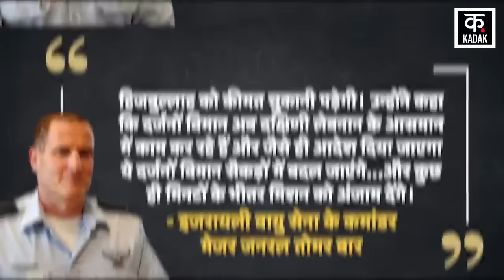Israel Palestine War : Israel के ड्रोन हमले का Hezbollah ने दिया तगड़ा जवाब | Israel की धमकी बेअसर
The war between Israel and Hezbollah continues and as evidence, footage of attacks carried out by both sides on each other is also released. The latest attack has been carried out by Israel. Israeli drone strike targets 2 Hezbollah operatives, including a senior commander of the Lebanese terrorist group. In response, Hezbollah bombed the Israeli Meron airbase.

इजरायल और हिजबुल्लाह के बीच जंग जारी है और सबूत के तौर पर दोनों ही तरफ से एक-दूसरे पर किए गए हमलों की फुटेज भी जारी की जाती रहती हैं। ताजा हमला इजरायल ने किया है। इजरायल के ड्रोन हमले में हिजबुल्लाह के 2 कार्यकर्ताओं को निशाना बनाया गया, जिसमें लेबनानी आतंकवादी समूह का एक वरिष्ठ कमांडर भी शामिल था। इसके जवाब में हिजबुल्लाह ने इजरायली मेरोन एयरबेस पर बमबारी कर दी।